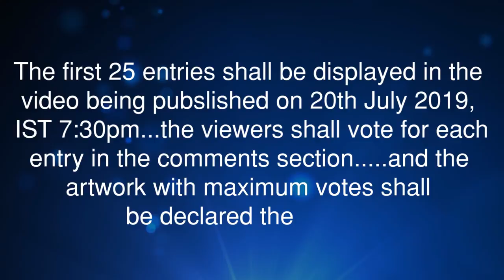Coloring Powerpuff Girls Rowdyruff Boys (Las Chicas Superpoderosas)Blossom Bubbles Buttercup